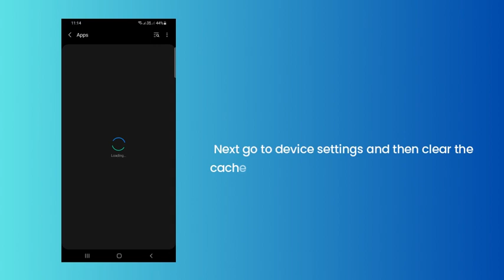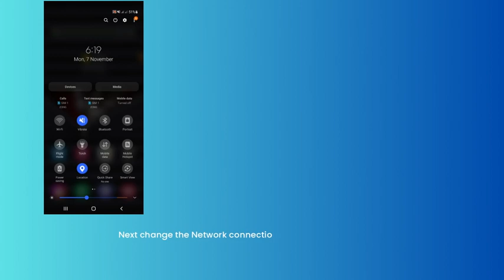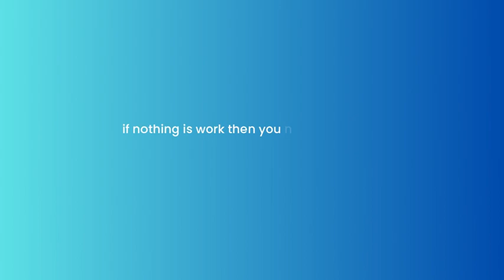How to Fix “Something's gone wrong” Error in Monzo Mobile Banking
In this video, you will learn why you are getting “Something's gone wrong” Error in Monzo Mobile Banking and how to fix it.